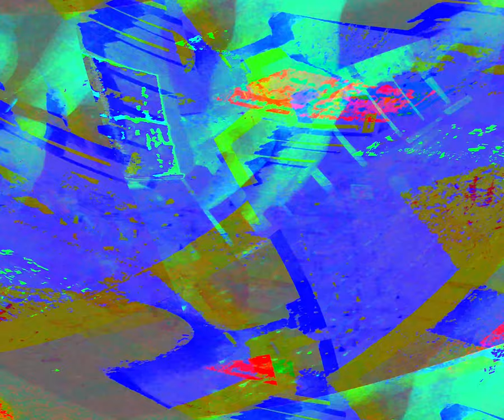[EPILEPSY WARNING] Movie 24 05 29 12h33m43s